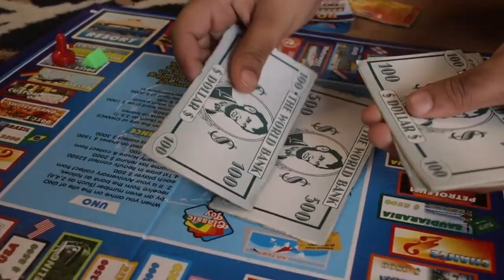Escaping The Democratic Plantation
The democratic party is not only running but also ruining America. Anti-human ideas are contrary to the American family. Black folks are historically conservative based on family and religious values. Unfortunately, we are destroying family and religious values to remain loyal to a political party that is not loyal to us. Escaping the Democratic plantation is the only way to have an actual political identity and exercise actual political power.